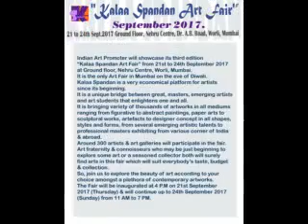KAF Sep'17 Catalogue 1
"Kalaa Spandan Art Fair' Sept 2017
Artist Catalogue